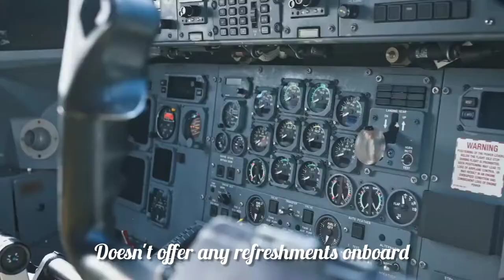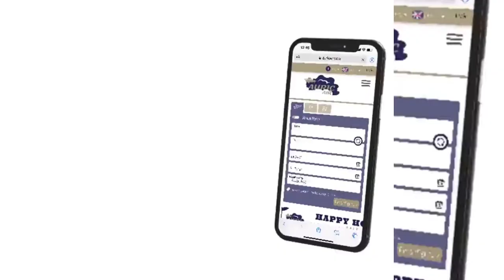KNOW YOUR AIRLINE: AURIC AIR TANZANIA